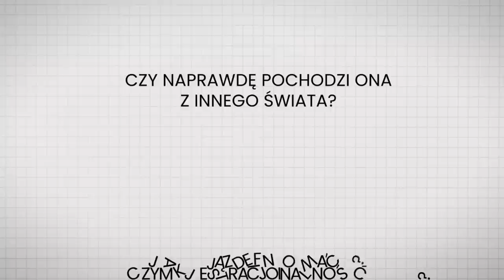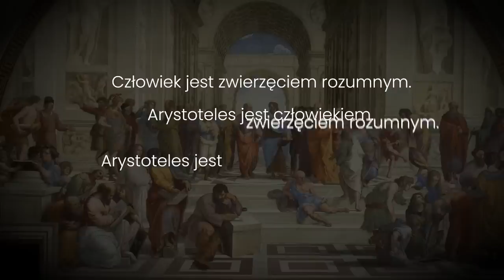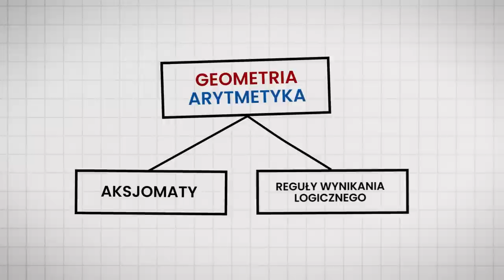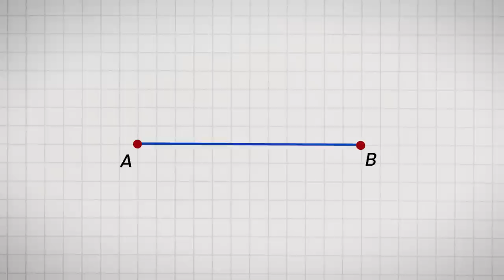Nieuchwytna racjonalność | Zwierzę rozumne #1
Racjonalność to pojęcie nieuchwytne i trudne do zdefiniowania. Czy pochodzi ona z innego świata, czy jest niezwykłym osiągnięciem ewolucji? Czy człowiek jest istotą racjonalną, czy tylko czasami podejmuje decyzje w sposób racjonalny? To jedno z wielkich pytań ludzkości, które warto rozważać, aby lepiej zrozumieć siebie i świat.

W pierwszym odcinku serii "Zwierzę rozumne" Bartosz Brożek omawia rolę racjonalności w ludzkim poznaniu. Wskazuje na ograniczenia logiki i wspomina o koncepcjach Karla Poppera i Willarda Van Ormana Quine’a dotyczących wiedzy empirycznej. Podkreśla również trudność badania racjonalności w sferze normatywnej i wspomina o podejściach Kanta i Hobbesa do tego zagadnienia. Wszystko to pokazuje, jak skomplikowane i fascynujące jest pytanie o racjonalność.

Prof. Bartosz Brożek – dyrektor Centrum Kopernika Badań Interdyscyplinarnych Uniwersytetu Jagiellońskiego i profesor zwyczajny w Katedrze Filozofii Prawa i Etyki Prawniczej UJ. Doktor habilitowany prawa, doktor prawa (2003) oraz filozofii (2007). Jest autorem i współautorem licznych publikacji, w tym 19 książek monograficznych i około 100 artykułów. Jego zainteresowania badawcze obejmują szerokie spektrum dziedzin, w tym filozofię prawa, filozofię umysłu, teorię rozumowań oraz poznanie moralne i matematyczne.